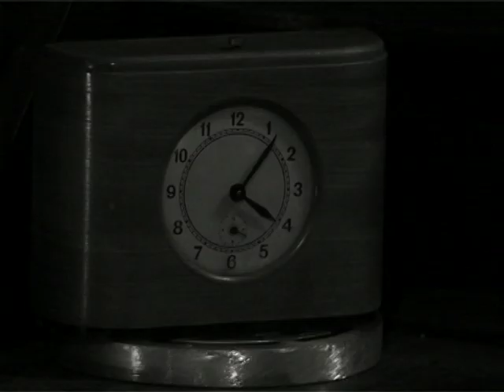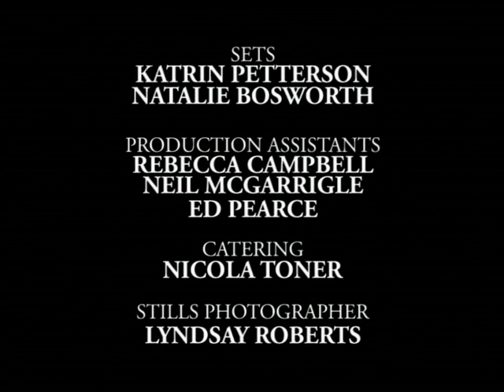Half Man Half Biscuit-Restless Legs. Eraserhead parody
DIRECTED AND EDITED BY STEVE TONER.